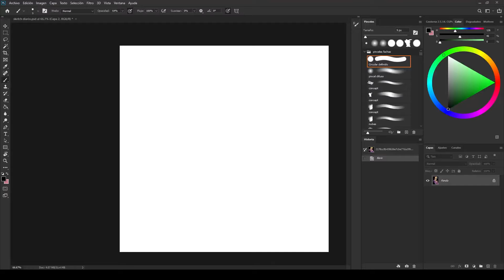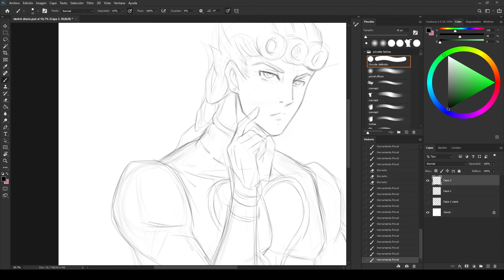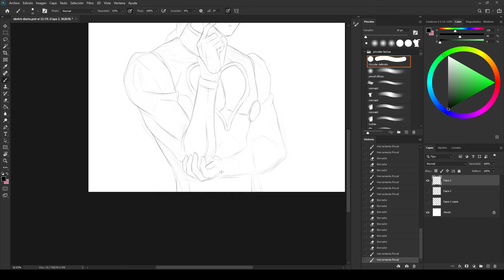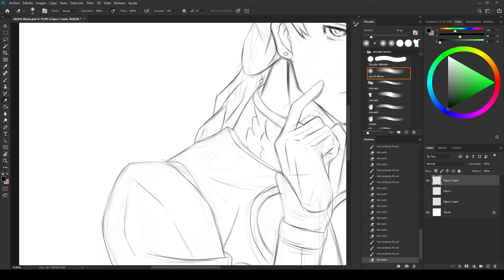Speed paint Giorno Giovana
Speed de Giorno Giovana - sketch
Pen Tablet :  Xp pen deco 01 v2
Drawing program :  Photoshop
Edition program : Adobe Premiere cc